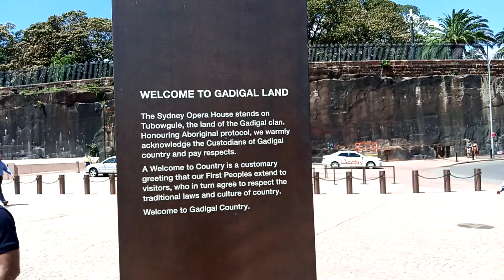OPERA HOUSE - HARBOUR BRIDGE - CIRCULAR QUAY - GADIGAL LAND - SYDNEY, NSW - AUSTRALIA.......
* Circular Quay is the main ferry terminal in Sydney and the most central point for visitors to the city. Sydney's two iconic attractions - the Harbour Bridge and the Opera House - are easily accessible a short distance away.
* " The Quay " is the city's main ferry terminus - situated in the very heart of Sydney Cove, the founding place for the settlement of Australia. It serves as a gateway, connecting visitors to Sydney's major attractions - Sydney Harbour, Sydney Opera House, Sydney Harbour Bridge and The Rocks...
* The Cadigal, also spelled as Gadigal and Caddiegal, are a group of indigenous Australians whose traditional lands are located in Sydney, New South Wales, ..
* Gadigal land, where the Museum of Sydney now stands, covered the southern shore of Sydney Harbour from Watsons Bay to Sydney Cove. The coastal Eora ...
* The Gadigal are a clan of the Eora Nation. The territory of the Gadi (gal) people stretched along the southern side of Port Jackson (Sydney Harbour) from South Head to around what is now known as Petersham. Their southern boundary is unclear. ... The word Eora simply means 'here' or 'from this place'.